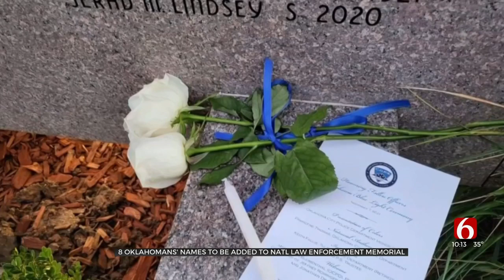8 Oklahoma Officers Names Will Be Added To National Law Enforcement Memorial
The names of eight Oklahoma officers who died in the line of duty are being added to the National Law Enforcement Memorial this year.
A widow of a Tulsa Police Officer and co-worker of a Tulsa County Sargent are opening up for the first time since their passing. They explained the significance of their trip to National Police Week in May.